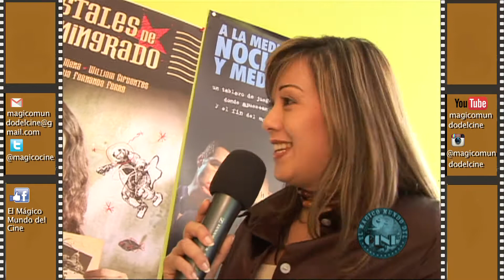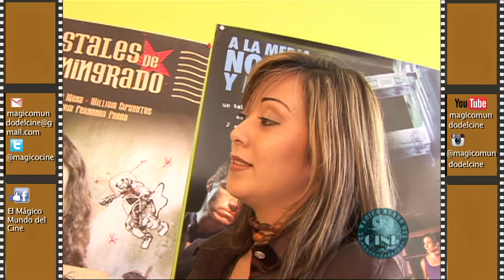Postales del Leningrado (Entrevista Greisy Mena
En esta parte conoceremos el personaje que interpreta Greisy Mena en Postales de Leningrado.